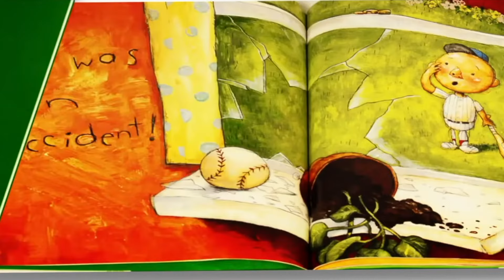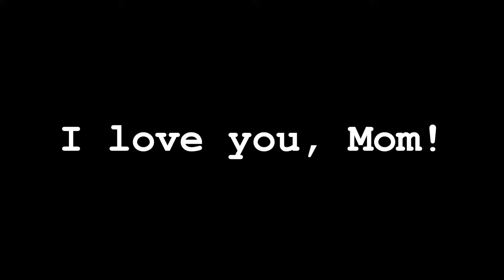Kids Books Read Aloud || David Gets in Trouble by David Shannon || Funny Story Book.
Uncover 'David Gets in Trouble' by David Shannon - A Delightful Tale of Mischief and Learning.

Join David in 'David Gets in Trouble' by David Shannon, a charming children's book that captures the essence of childhood mischief and the importance of honesty. Follow the endearing character, David, as he navigates the consequences of his antics and learns valuable lessons along the way. Perfect for young readers, this engaging and beautifully illustrated story is a favorite among kids and parents alike